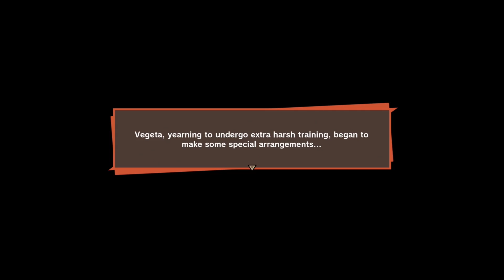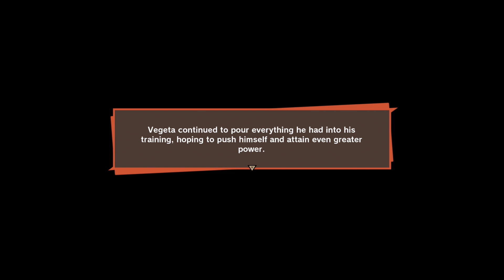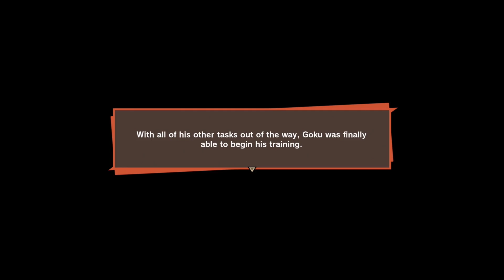"Android 21 Meets The Prince" Vegeta Plays Dragon Ball Z: Kakarot - Part 22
(Catch My Streams)